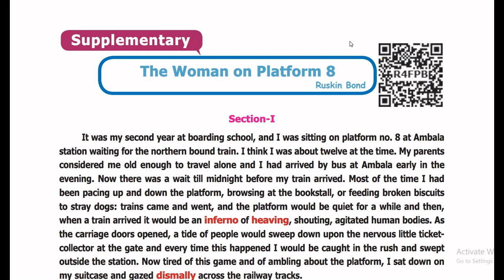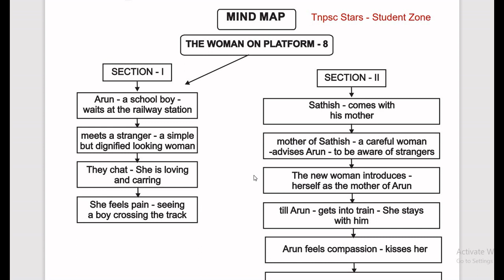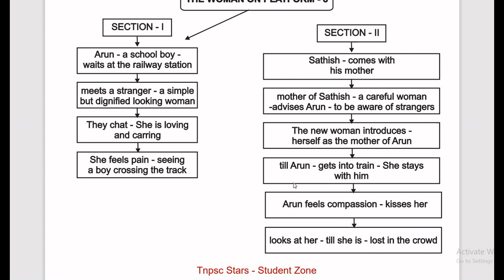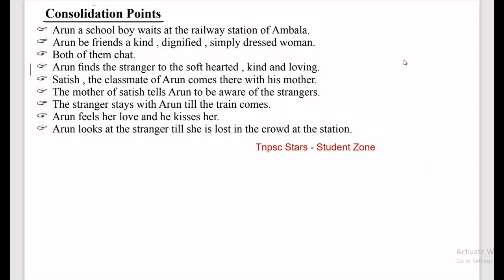Mind map | 8th std english | The Woman on Platform 8 |supplementary|consolidation |unit 1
The Woman on Platform 8 l mind map 8th std english